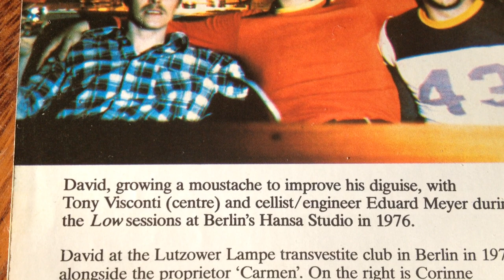DAVID BOWIE COCO SCHWAB EDUARD MEYER AND TONY VISCONTI ALWAYS CRASHING IN THE SAME CAR 1976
david bowie at the lutzower lampe transvestite club in berlin 1976, with corinne coco schwab far right and artist clare shenstone in red top. 0:40 bowie at hansa studios with tony visconti and eduard meyer, photo taken by eduards wife barbara.